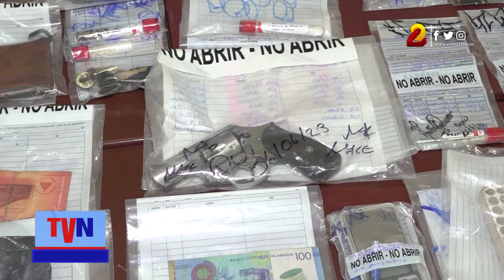Más de 30 delincuentes capturados recientemente en Nicaragua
La semana pasada fueron capturados al menos 33 presuntos delincuentes en varios municipios de Nicaragua. En los operativos policiales también se ocuparon 15 armas de fuego, 3 motocicletas, así mismo 9 kilos de cocaína.